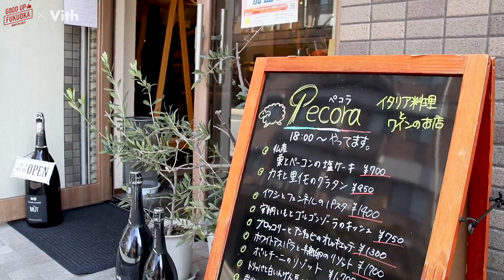イタリア料理とワインのお店【Pecora】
六本松駅から徒歩５分以内の所にイタリアレストラン。
様々なイタリアワインを扱っております。
グラスワインは、白赤どちらも2種類ずつご用意してます。
ワインセットも！興味のある方は是非いらしてください。

【Pecora (ぺこら)】
住　　所：福岡市中央区草香江1-4-5
定  休  日：不定休

世界中の投稿者が、あなたに新しい出会いを届けます。